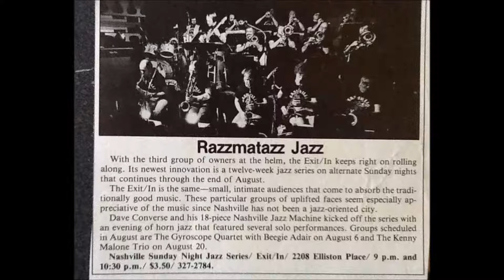Nashville Jazz Machine "The Open Road"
Sam Levine composed and arranged this staple in the Jazz Machine Book.   His alto gives a hint into his solo artistry, while he also encourages fascinating "conversations" between keyboards and Bill Wiggins' percussion.  George Tidwell's trumpet ignites a cross-rhythmic skirmish until the whole affair builds over an irresistible rock pulse until it explodes in a Kentonish ending, with screech trumpeter Mike Haynes sucking the that last gasp.

PERSONNEL

Reeds:  Sam Levine, Cole Burgess: altos
              Denis Solee, Matt Davich:  tenors
              Scobey Dill: baritone

Trumpets/Flugelhorns: Ron Keller (lead), George TIdwell, Dave Converse, Mike Haynes, Mike White

Trombones: Roger Bissell, Chris McDonald, Herb Bruce, Ernie Collins (bass)

Rhythm:  Alan Steinberger, keyboards -  Craig Nelson, bass - Bob Mater, drums - Bill Wiggins, percussion

Sound Engineer:
Travis Turk

Producers:
Dave Converse
Travis Turk